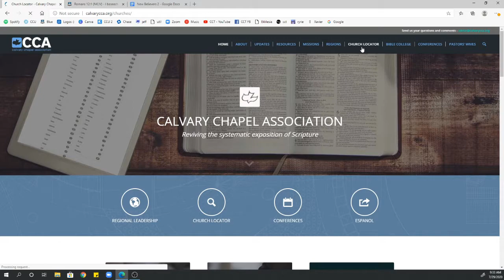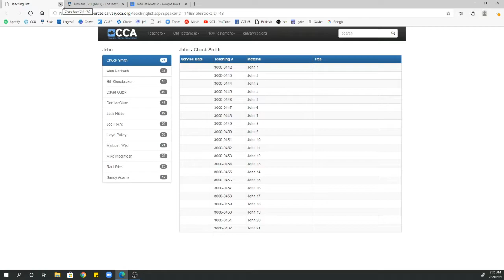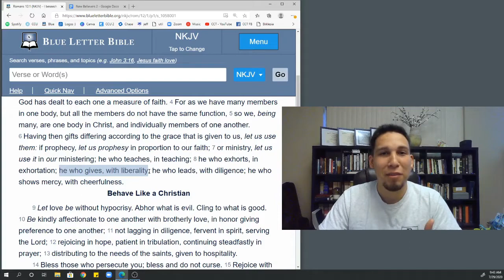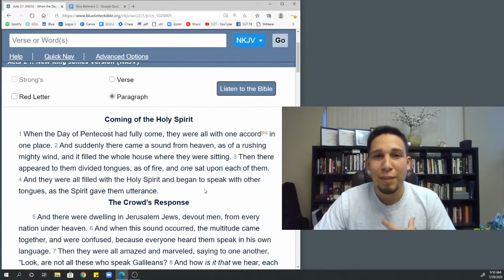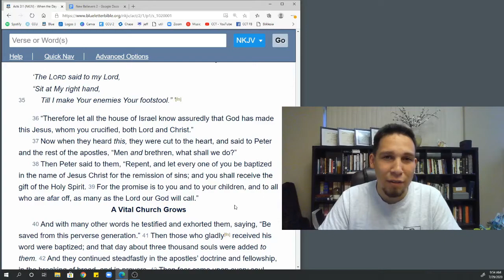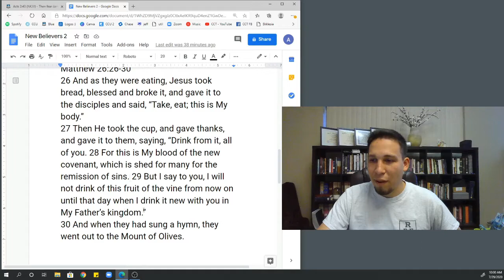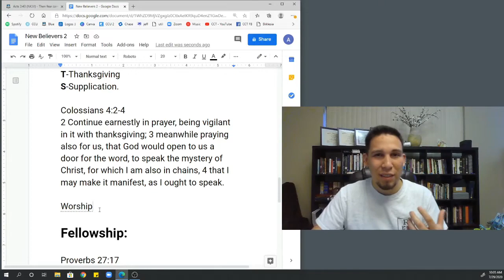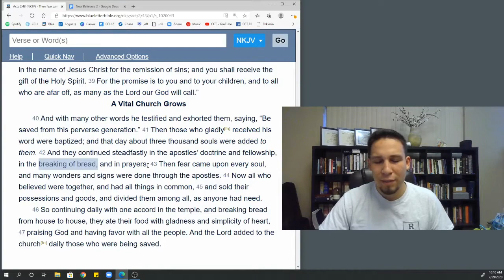New Believers Part 2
This video is meant to help establish new believers in Christ by looking at Scriptural foundations of our faith. We spend time discussing serving the Lord, prayer, bible study, fellowship, baptism, and communion. Please share this with any new believer who is looking to grow in their faith and set their foundations.